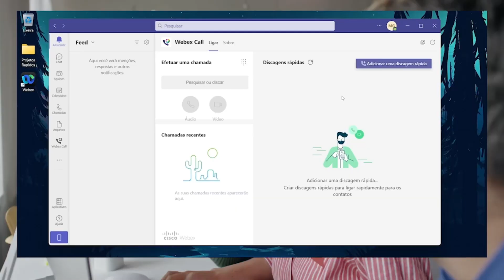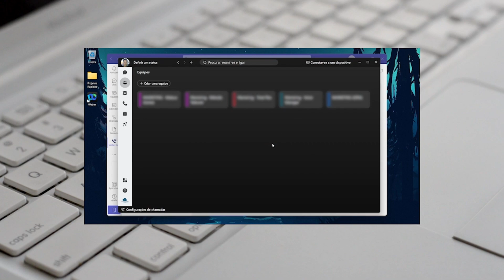Como Ativar Plugin do Webex no Teams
🚀 Descubra o caminho mais fácil para explorar todas as vantagens da Voice Manager!

💡 Apresentamos o Guia Rápido do Usuário em nossa sequência de vídeos no YouTube, onde desvendamos cada detalhe da nossa plataforma Webex. 🎥✨

No vídeo de hoje, aprenda Como Ativar Plugin do Webex no Teams e aproveite ao máximo o Voice Manager. 📞💻

Assista agora para dominar todas as funcionalidades e otimizar sua experiência!

👉 Link para o próximo vídeo:

 • Como Logar e Trocar a Senha no Webex

Contamos com você para tirar o máximo proveito da nossa plataforma. Em caso de dúvidas, nosso suporte está à disposição.
E se ainda não faz parte da família Voice Manager, fale com um de nossos consultores pelo 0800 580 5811. 📞🌐

Vem com a gente nessa jornada de conhecimento e inovação! 🚀